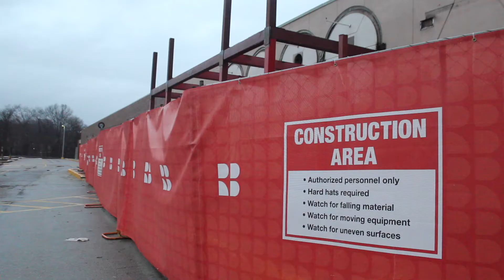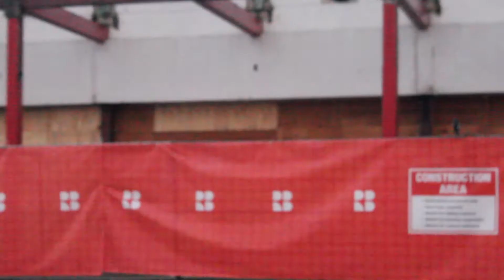Scene 75 Coming to Edgewood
Ohio based Scene 75 Entertainment Centers is bringing a new 90,000 square-foot facility to Edgewood.

Reporter: Gage Goulding
Graphics: Megan Shandel
Filmed: February 11, 2018
Air Date: February 12, 2018
Program: RMU Live
Station: RMU-TV